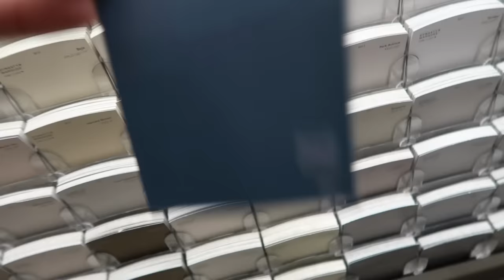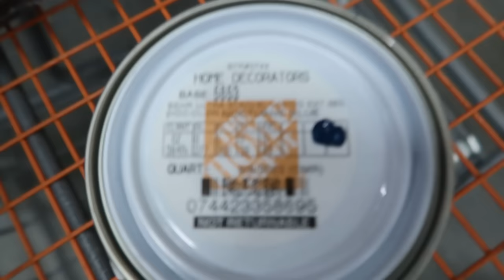HOME PROJECTS | REPLACING OUR WINDOW, PAINTING OUR FRONT DOOR, CABINET AND COUNTER COLORS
HOME PROJECTS! SPEND THE DAY WITH ME!

SHARK STEAM & SCRUB MOP: